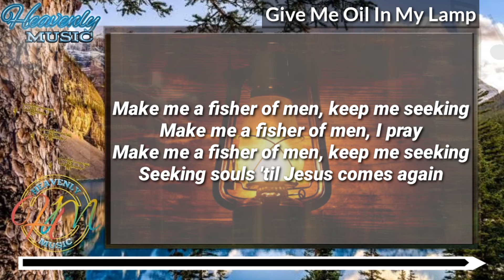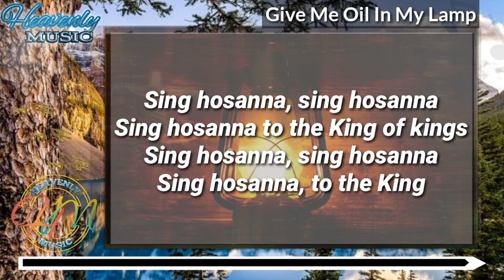Give Me Oil In My Lamp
2 Corinthians 9:6-8

6 But this I say, He which soweth sparingly shall reap also sparingly; and he which soweth bountifully shall reap also bountifully.

7 Every man according as he purposeth in his heart, so let him give; not grudgingly, or of necessity: for God loveth a cheerful giver.

8 And God is able to make all grace abound toward you; that ye, always having all sufficiency in all things, may abound to every good work:

God loves you always!

Amen!